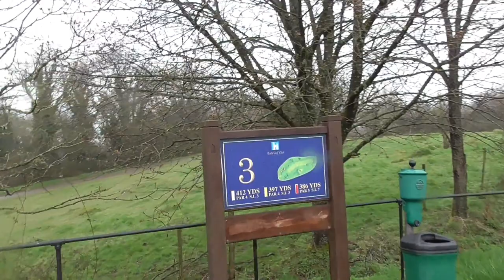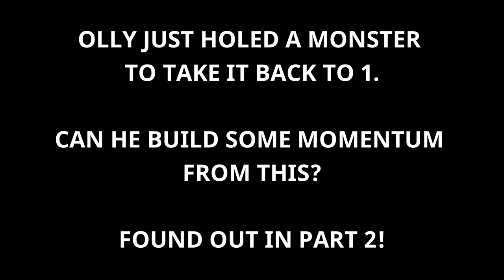Bath Golf Club - Course Vlog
Bath golf club is a parkland course. This is a cracking course and in good condition for the time of year. One of the better parkland courses I have played defintely worth a visit.
Olly and I are doin our first matchplay of the year.